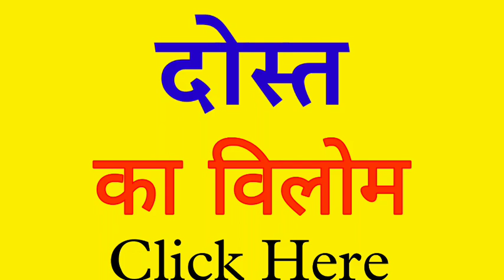Dost ka vilom shabd|Dost ka ulta kya hoga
Title:-

1 :- Dost   vilom

2 :- Dost   ka vilom

3 :- Dost   vilom shabd

4 :- Dost   ka vilom shabd

5 :- Dost   ka vilom kya hai

6 :- Dost   k vilom kya hota hai

7 :- Dost   ka vilom kya hoga

8 :- Dost   ka vilom shabd kya hai

9 :- Dost   ka vilom shabd kya hota hai

10 :- Dost   ka vilom shabd kya hoga

11 :- Dost    ulta

12 :- Dost   ka ulta

13 :- Dost   shabd ka ulta

14 :- Dost   ka ulta kya hai

15 :- Dost   Dost   ka ulta kya hoga

16 :- Dost   ka ulta kya hota hai

17 :- Dost   shabd ka ulta kya hoga

18 :- Dost   vilom shabd